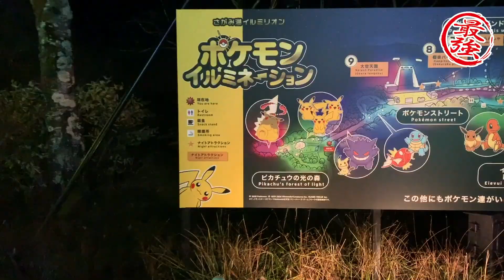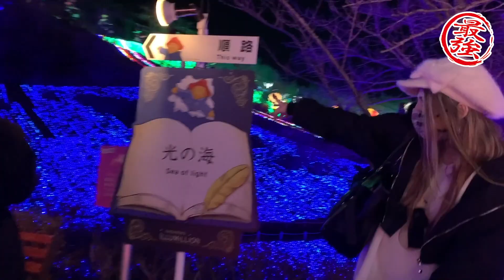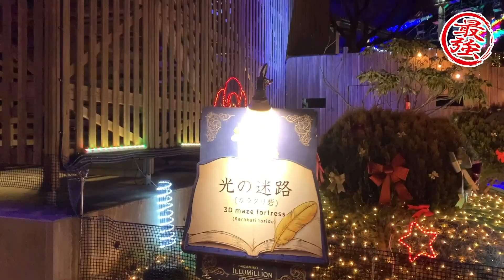【後編】相模湖イルミリオンでポケモンイルミネーションを初体験！そして衝撃の結末！【最強の旅】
ついに始まったダイマックスイルミネーション！
剣盾の思い出が蘇る演出の数々は必見です。

後半では関東三大イルミネーションの園内を歩きます！
そして誰も予測できない衝撃の展開へ・・・

最後の瞬間まで目が離せない動画になりました！

ポケモンファン必見のイルミネーションは2021年4月4日まで開催中なのでぜひ一度体験してみてください！
⬇︎相模湖イルミリオンのホームページはこちら⬇︎